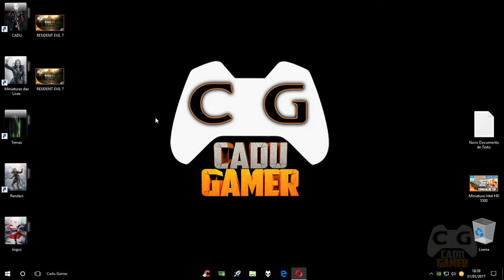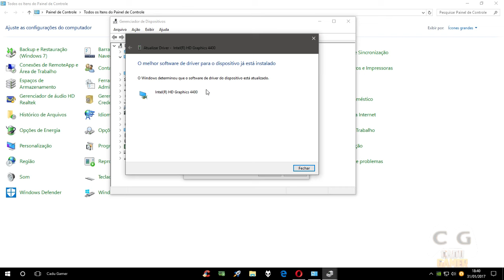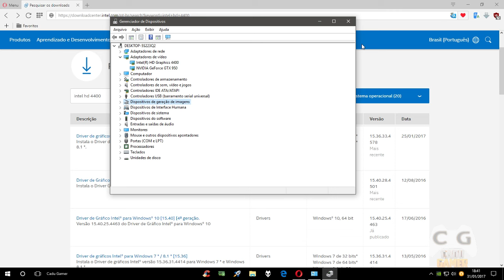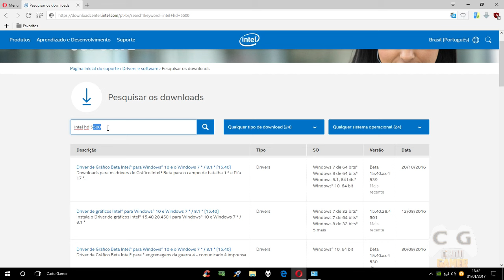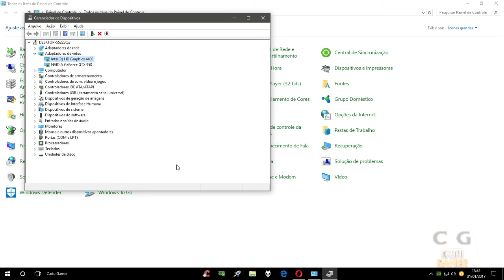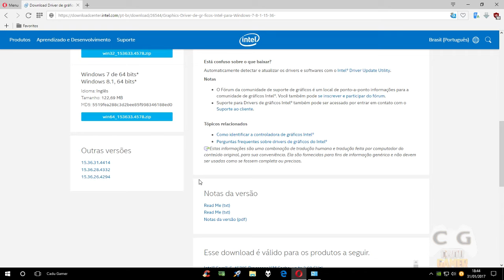Atualizando Novo Driver da Intel HD Graphics Para Windows 7 / 8.1 (Importante)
Atualizando novo Driver de gráficos Intel® para Windows 7 * / 8.1 * [15.36] Versão: 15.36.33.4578

▬▬▬▬▬▬▬▬▬▬★ Notebook ★▬▬▬▬▬▬▬▬▬▬▬

▬▬▬▬▬▬▬▬▬▬▬★ MEU PC ★▬▬▬▬▬▬▬▬▬▬▬

CPU: Intel(R) Core i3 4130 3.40GHz - Intel HD Graphics 4400
Cooler: Xigmatek Apache III CD903
MoBo: ASUS H81M-C BR DDR3 1600GHz
RAM: MarkVision 8gb (2x4) DDR3-1333GHz
VGA: Nvidia Geforce GTX 950 2GB ZOTAC
HD: WD Blue 1TB 64MB Sata 3 WD10EZEX-00BN5A0
S.O: Windows 7 x64 Professional / Windows 10 PRO x64
Monitor: Samsung LCD 15p 1600x900
Monitor: AOC LED 2043FK 20p 1600x900
Fonte: EVGA 500w 80 Plus Bronze 100-B1-0500-KR
Gabinete: Sem Marca Preto Fosco
Teclado: Gamer Fortrek Spider GK-704BK
Mouse: DAZZ Kirata 3200 DPI
Headset: Multilaser Warrior Gamer PH101
Webcam: Logitech C270 HD 720p